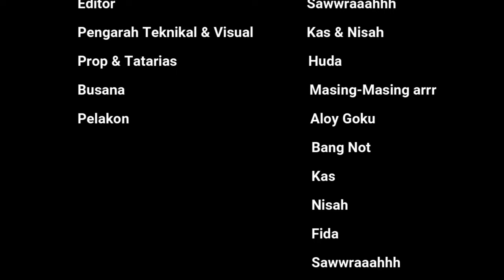Warna Warni Aidilfitri 2024 oleh MPC Wilayah Utara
Kami dari Perbadanan Produktiviti Malaysia (MPC) Wilayah Utara ingin mengucapkan Selamat Hari Raya Aidilifitri, Maaf Zahir & Batin!